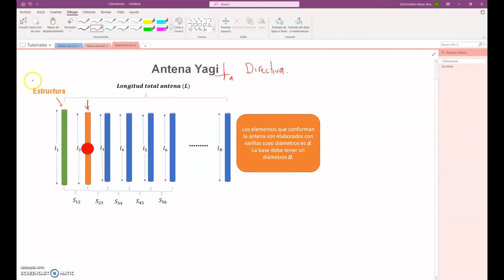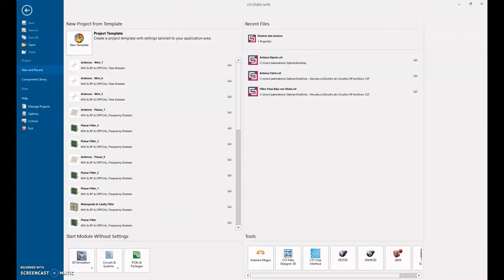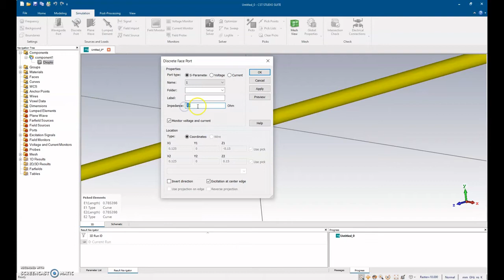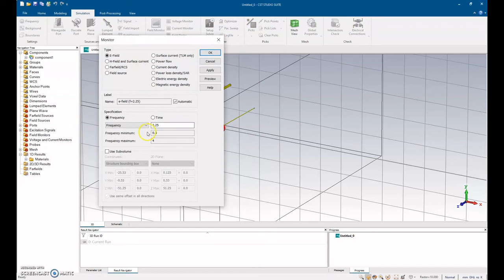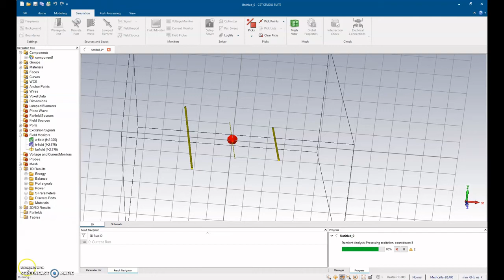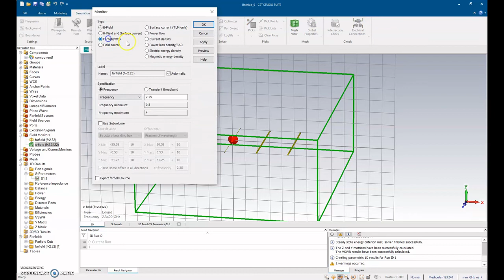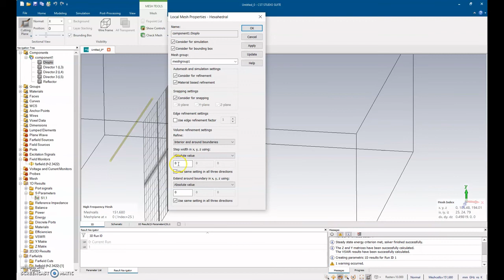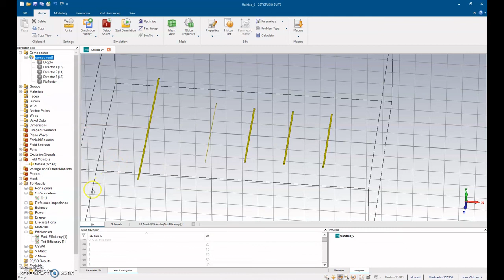Tutorial CST STUDIO: Diseño de Antena Yagi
En el presente video, muestro el diseño paso a paso de una antena yagi. En la primera parte encontraran el paso a paso para hallar los parámetros geométricos de esta antena. Seguido de esto implementamos este diseño empleando la herramienta CST STUDIO.